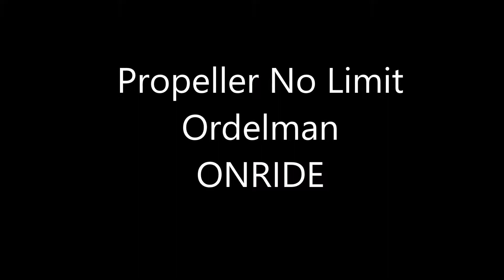Propeller No Limit ONRIDE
Propeller No Limit ONRIDE Ordelman